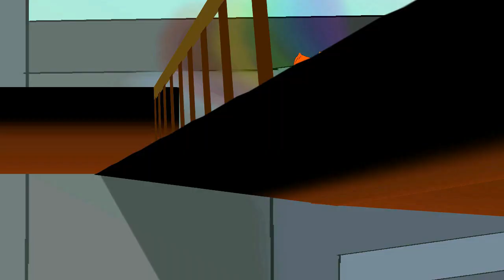Art of Fighting 2: Ryo Sakazaki vs Geese Howard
This is based on the story of the game Art of Fighting 2 (and some other relating games), created by SNK.
It took me nearly a year for this 10 min animated video. During such a long time, my skill in this aspect has evolved from a terrible amateur to a less terrible one (lol). But I hope people enjoy my effort.